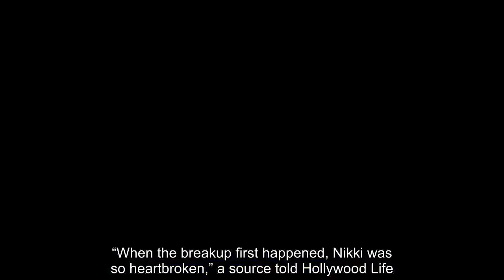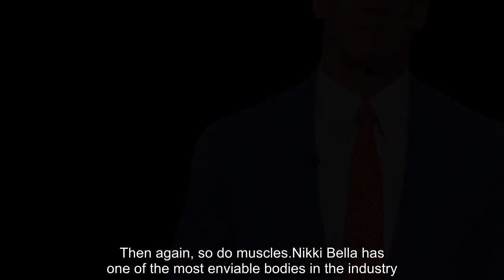Nikki Bella did not feel embarrassed when all she had was now from John Cena but also bragging?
With a name like Nikki Bella, this girl got off to a good start. The WWE Superstar and ex-girlfriend to John Cena now makes headlines from her relatio